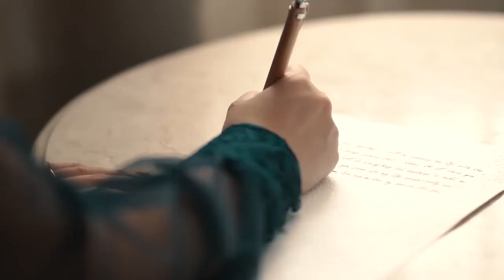Rechelle and Paul - Wedding SDE by: PeanutBrittleProductions